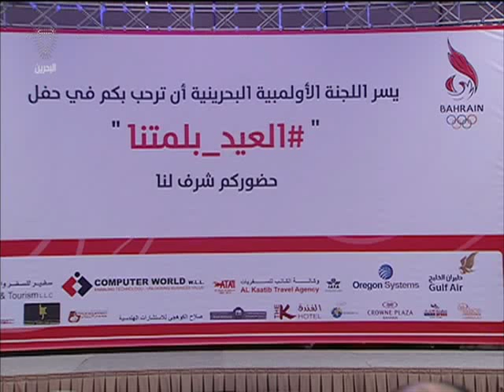البحرين: النشرة الرياضية 27-07-2015